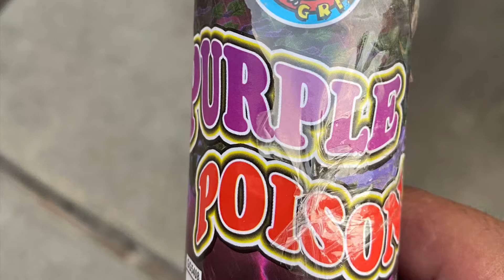Purple Poison Great Grizzly Demo 2021